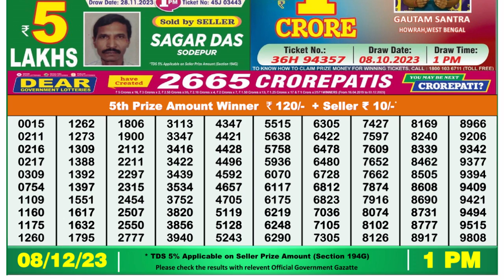🔴Dear Lottery Sambad Live 1pm today 08.12.23 Nagaland State Lottery Result